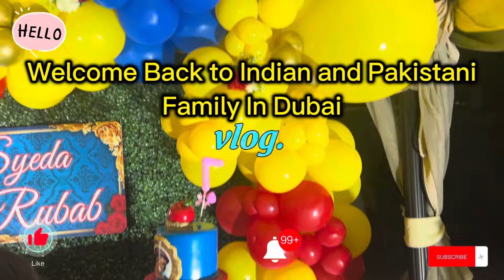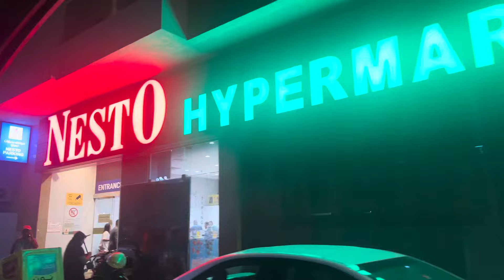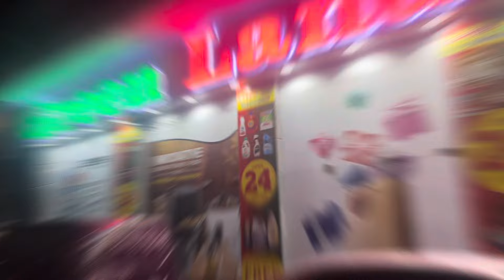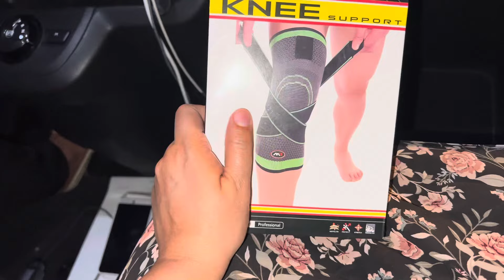Today We Are Going to Rubab’s Birthday Party 🥳 🎉🎂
Bhindi Keema Recipe,
home schooling in uae,
supermarket in dubai,
Morning to night routine of indian mom,
Cooking video,
Cleaning hacks,
Kitchen tips and tricks,
Busy indian mom routine,
house hunting in dubai,
Room for rent in Dubai,
Moving to Dubai,
Setting a new home,
House organizing,
New House set up,
Moving vlog,
Cost of grocery shopping in Dubai,
Thunderstorms and windstorm in dubai,
Winter Rain in Dubai,
Heavy rain in dubai,
Ramadan Kareem,
ramadan mubarak,
Ramadan decor,
Ramadan 2024,
Ramadan wall ideas,
Ramadan banner,
Ramadan wall decor,
ramadan Diy,
Pudding,
Custard,
Pakora,
Bhajiya,
Chana chaat,
Fruit chaat,
Shahi tukda,
Iftar,
Iftari,
Sehri,
Suhoor,
Harees,
Harisa,
Gym,
Workout,
Exercise,
Eidi,
Eid dresses,
Pakistani Eid dress,
Eid shopping,
Affordable school in Dubai,
Cheap school in Dubai,
School fees in Dubai,
Documents required for School admission in Dubai,
Airplanes,
Best seekh kabab in Dubai,
Cheap Pakistani Restaurants in Dubai,
parks in Dubai,
Why is so Difficult to get admissions in UAE’s schools,
Introduction vlog,
My intro,
Friday routine,
Burj al arab beach,
Birthday party